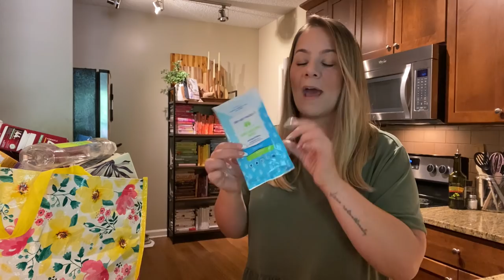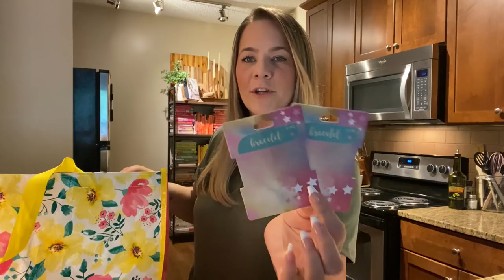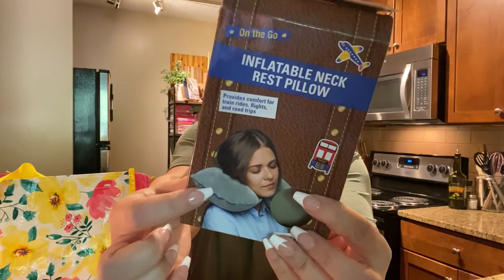DOLLAR TREE EMPTIES | MAY